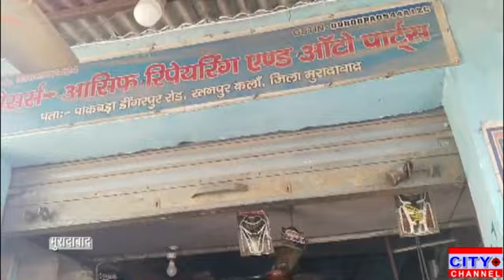मुरादाबाद के रतनपुर कला के युवाओं ने राहगीरों को पिलाया मीठा शर्वत